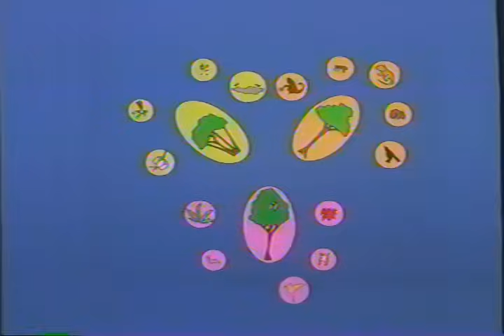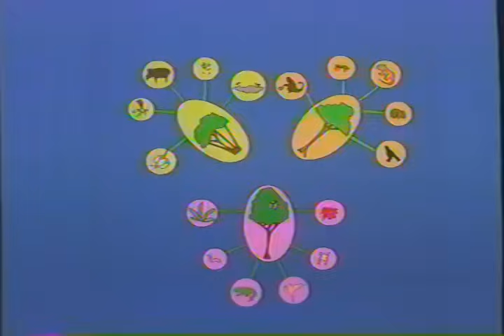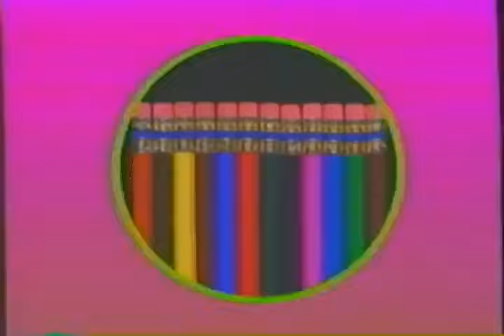Magic School Bus In the Rainforest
AMAZON SHOPPING
To whom it may concern, the content we share for entertainment is allowed to be used on Youtube.  We claim no copyrights to the movies and shows we share. In fact, We thank and appreciate the creators of EVERY decade who have done the hard work to share their skills and talents!  We encourage every creator to keep bringing to life your imagination!  Thank you for laughing and learning with us as we capture moments in Culture.   Keep learning, keep growing, and most of all, know that your efforts will pay off!  Stay well, Everybody!